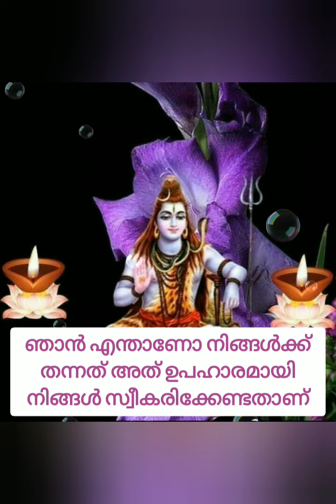🔱നിങ്ങൾ എപ്പോഴും എന്നോട് പറയാറുണ്ട് 🕉️ ശിവസന്ദേശം 🕉️ Lord Siva Sandesh 🕉️Universe & Divine Messege🔱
നിങ്ങൾ എപ്പോഴും എന്നോട് പറയാറുണ്ട്